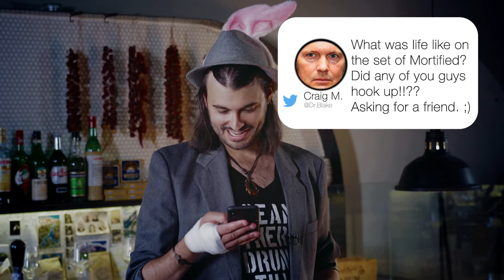Meet the Barista: Episode 5 (with guest Sara-Marie)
Sit down with celebrity actor Nicolas Dunn as he sits down (figuratively) with celebrity non-actor Sarie-Marie off Big Brother season 1.